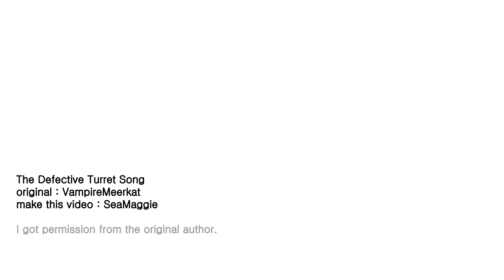The Defective Turret Song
I got permission from the original author.